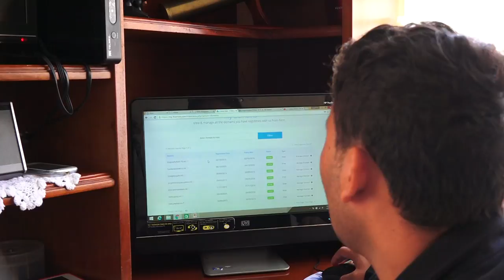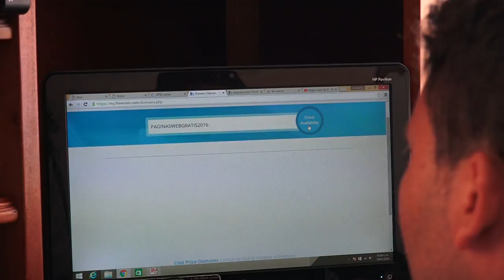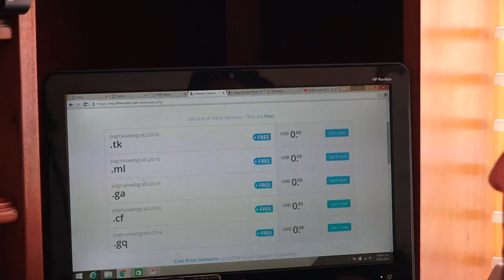paginas web gratis en 5 minutos por un año